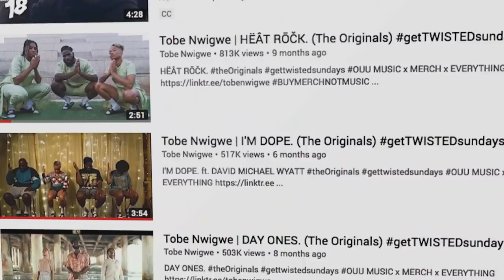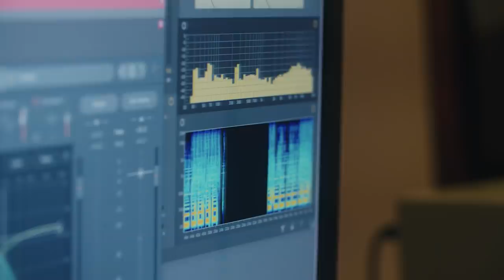TOBE NWIGWE | BECOMING MORE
NFL draft prospect turned hip-hop rising star, Tobe Nwigwe set out on a new life journey when an injury derailed his football career and dreams of the NFL draft. BECOMING MORE follows Tobe as he shares his personal story of becoming more than the football player that once defined him.

The ex-football player opens up about what he calls the “best, worst injury of his life,” which, in his words, forced him to begin a journey of self discovery as an artist and musician. In this searingly personal documentary, Tobe shares with UNINTERRUPTED how his journey to becoming a sold-out artist and rapper is a continuation of fulfilling the same purpose he’s always had: discipline, perseverance and consistency.

About the series:
BECOMING MORE is a new, mid-form documentary series produced by UNINTERRUPTED that empowers current and former athletes by telling their stories as they embody the More Than an Athlete ethos. Becoming More explores the unique aspects of these athletes’ lives, beyond the sport they play, and provides a platform for an authentic expression of their journey, interests and future.